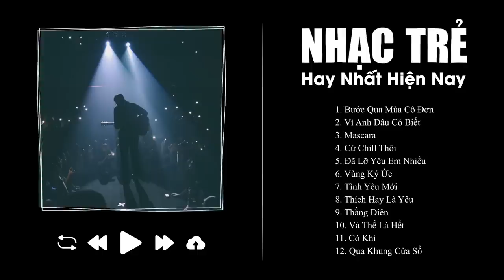Bước Qua Mùa Cô Đơn, Vì Anh Đâu Có Biết, Mascara - Tuyển Tập Nhạc Trẻ Hot Nhất Hiện Nay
00:00:00 1.Bước Qua Mùa Cô Đơn-Vũ - Nhạc Trẻ
00:04:38 2.Vì Anh Đâu Có Biết- Nhạc Trẻ- Madihu Ft. Vũ
00:08:40 3.Mascara-Chillies  X BLAZE-Nhạc Trẻ
00:13:36 4.Cứ Chill Thôi-Chillies Ft Suni Hạ Linh & Rhymastic- Nhạc Trẻ
00:18:07 5.Đã Lỡ Yêu Em Nhiều-Justatee- Nhạc Trẻ
00:22:34 6.Vùng Ký Ức-Chillies- Nhạc Trẻ
00:27:33 7.Tình Yêu Mới-Nhạc Trẻ-Chillies
00:31:41 8.Thích Hay Là Yêu-Nhạc Trẻ-Lou Hoàng
00:34:39 9.Thằng Điên-Justatee, Phương Ly- Nhạc Trẻ
00:39:26 10.Và Thế Là Hết-Chillies- Nhạc Trẻ
00:44:18 11.Có Khi -Nhạc Trẻ-Madihu, Low G
00:48:38 12.Qua Khung Cửa Sổ-Chillies-Nhạc Trẻ
00:53:38 13.Em Đừng Khóc-Chillies-Nhạc Trẻ
00:58:06 14.Sau Chia Tay Ta Còn Gì?-Nhạc Trẻ-Vũ.
01:02:48 15.Những Trái Tim Chứa Chan-Nhạc Trẻ- The Fillin, Changg
01:06:02 16.Từ Lúc Em Có Anh-Nhạc Trẻ-The Fillin, Changg
01:09:21 17.Chuyện Những Người Yêu Xa-Vũ- Nhạc Trẻ
01:15:01 18.Where's My UFO?-Nhạc Trẻ-The Fillin, Changg
01:18:15 19.Nếu Không Gì Thay Đổi-Nhạc Trẻ-The Fillin, Changg
01:21:45 20.Anh Cứ Đến Xong Anh Lại Đi-Nhạc Trẻ-The Fillin, Changg